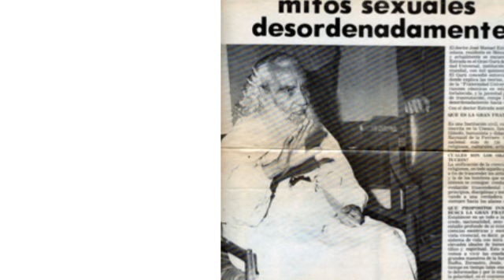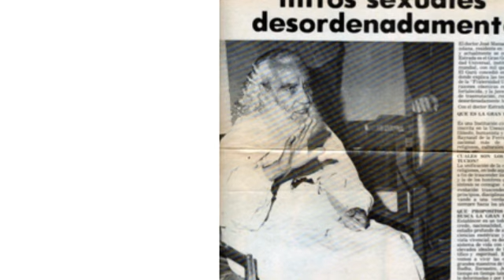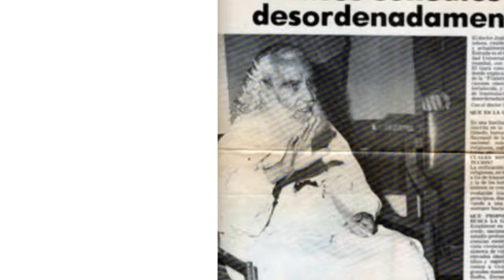Ley de Polaridad por el Gran Guru Jose Manuel Estrada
Charla sobre la Ley de Polaridad